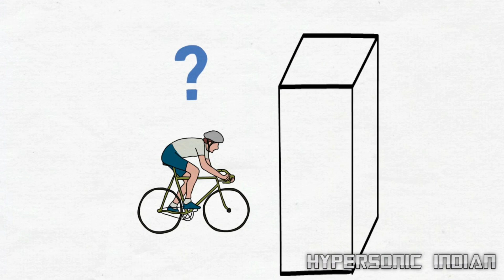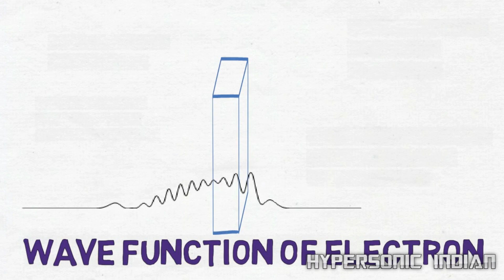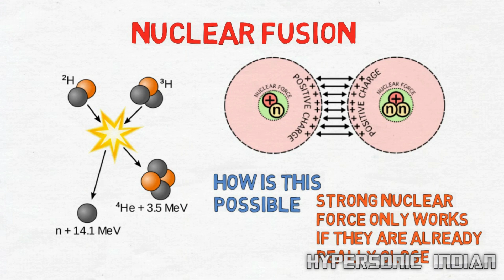Why Quantum Tunneling is Important for life, Explained in Hindi | HYPERSONIC INDIAN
This video explains the phenomenon of Quantum tunneling in Hindi, which is the process by which subatomic particles and atoms cross the barrier even if they don't have enough energy to cross it classically.

HYPERSONIC INDIAN